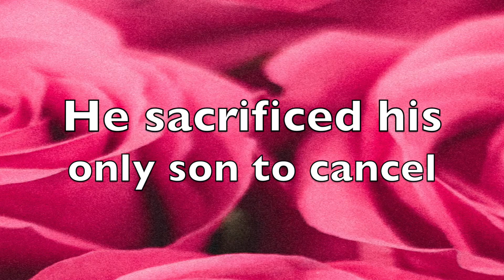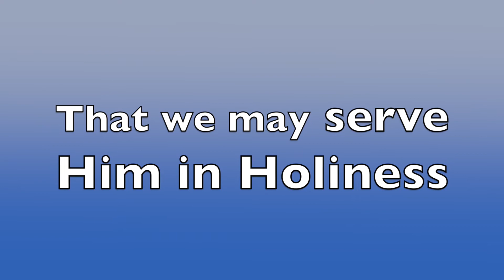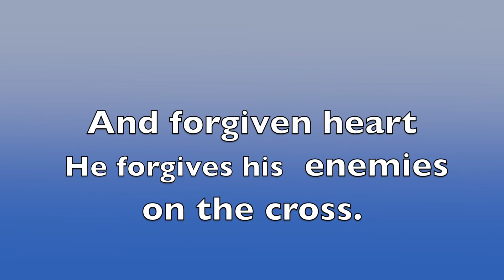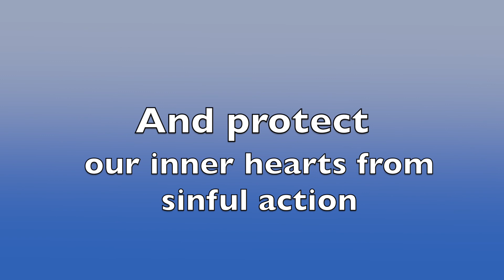Divinelove Helen---The Body and Blood of Jesus Christ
The  Body and Blood  Of Jesus  Christ is the  precious to all who believe in it.This is a stunning, uplifting and empowering praise and worship to the precious blood of Jesus Christ -the saviour of the world.  The covenant which he made  with us to be with us till the end of time.  Thanks to Mathias P.R and David Eucaristia  from Pixel for the photo used.  For more melodious songs  of praise and worship songs , Visit my youtube channel.: